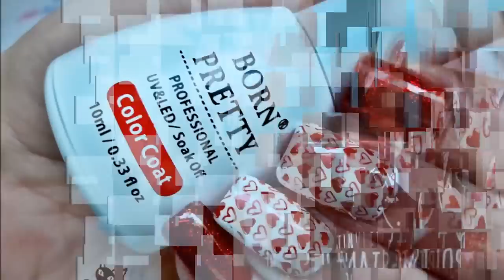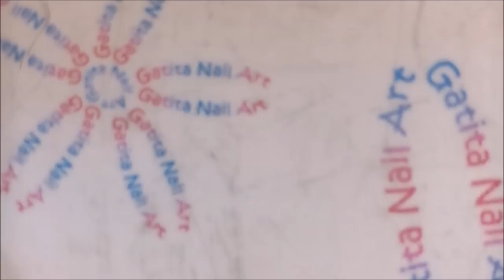Diseño de Uñas Corazones con Esmaltes de Gel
❤❤ LÉEME / DESPLIEGAME ❤❤